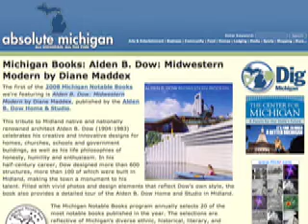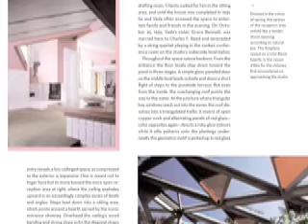Absolute Michigan: The Week for January 6, 2008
This week's episode features some Michigan Notable Books, Tyree Guyton's Heidelberg Project, a whole lot of photos and a song from The Harvestmen.

and be sure to add your Michigan videos to the Absolute Michigan group